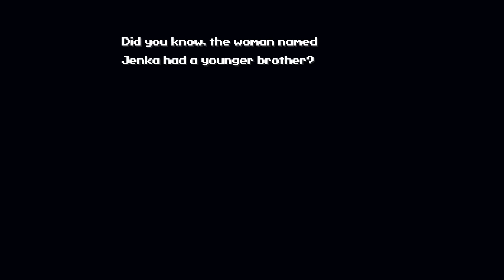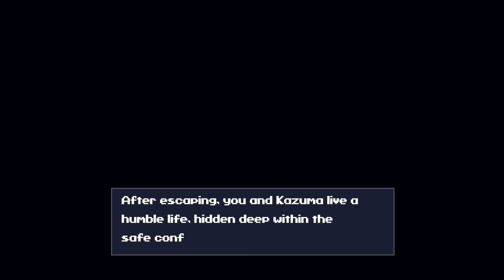Vinny - Cave Story+ (PART 2)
Vinny Vinesauce plays Cave Story on Nintendo Switch, the classic indie Metroidvania by Daisuke "Pixel" Amaya.